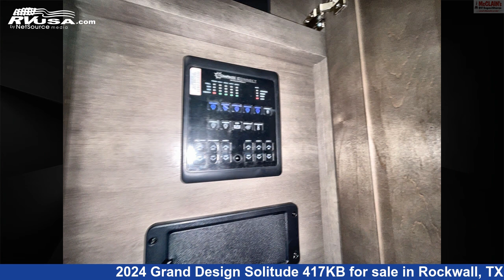Magnificent 2024 Grand Design Solitude Fifth Wheel RV For Sale in Rockwall, TX | RVUSA.com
This 2024 Grand Design Solitude 417KB is a Fifth Wheel RV. It is located in Rockwall, TX 75087 and is offered for sale by McClain's RV Rockwall. This New Grand Design Is 41' 8" in length and 81 gal fresh water capacity.The unloaded weight of this 2024 Grand Design Solitude 417KB is 15494 lbs.